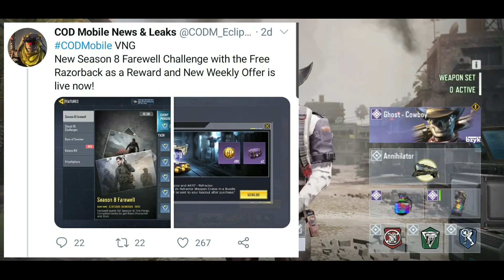New Upcoming RAZORBACK Gameplay COD Mobile | Free Razorback | Season 9 Gunsmith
The Razorback has been announced in the Vietnamese version of cod mobile as a part of featured challenge during the end of season 8. we already got many items on the season 8, but leaks are pointing out that the razorback challenge will be coming to the global version also. I have included the Razorback gameplay from TheFasterTV channel also. I have given the credits for that during the video.

Share this informative video with your COD Mobile community and let's make this community a better place.

If you love my channel and its contents, It means a lot to me and I appreciate everyone who was with me for all these times. If you wish to donate, here is the UPI ID to my google pay :  adithyaprem00-2@okhdfcbank

1. cod mobile gunsmith best weapons
2. cod mobile season 9 features
3. razorback gameplay cod mobile
4. call of duty mobile new update
5. cod mobile gunsmith
6. cod mobile razorback gameplay
7. razorback cod mobile
8. call of duty mobile razorback gameplay
9. season 9

On this channel I upload videos later to call of duty mobile daily.
Cod Mobile Latest News
Cod Mobile Gameplay
Cod Mobile Glitches & Tricks
Call of Duty Mobile Leaks
cod mobile livestream

You can find everything related to call of duty mobile. Just comment down on what you guys want to watch. I always try to make videos by your suggestion. So please comment.

Editing software used :
1. Kinemaster for Android
2. Canva